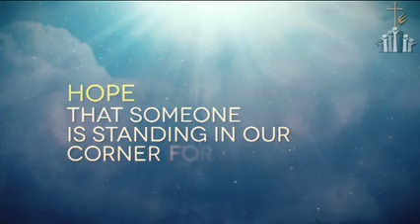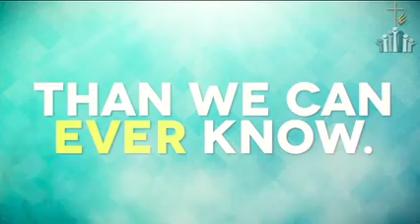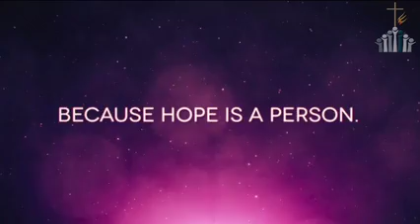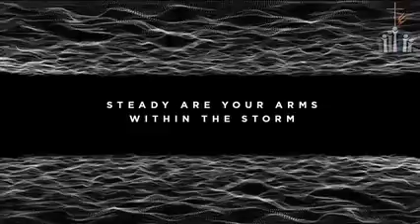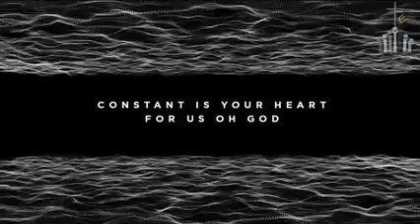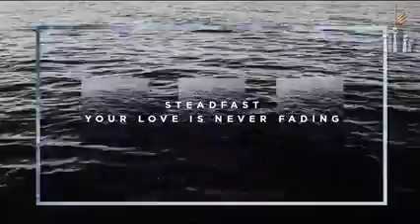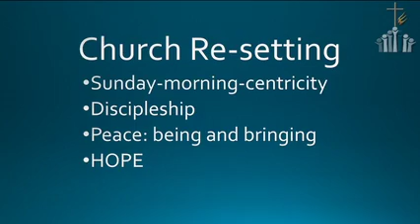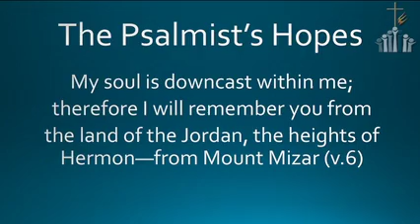FMCIC December 27, 2020 Service